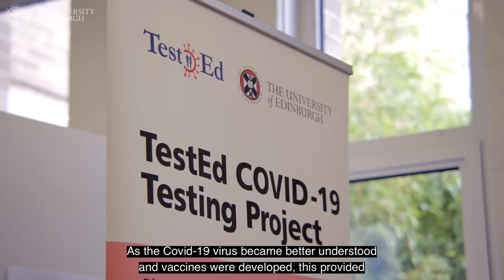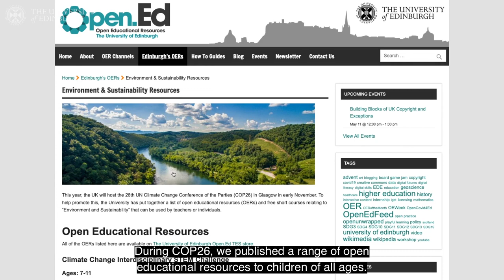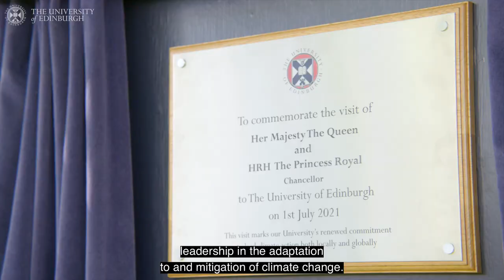The University's whole-institution approach to tackling the climate crisis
In a video address to members of the International Sustainable Campus Network, University Principal Professor Peter Mathieson highlighted the fundamental role universities play by shaping society to become more environmentally restorative and socially just.
Find out more about the University of Edinburgh's whole-institution approach to tackling the climate crisis